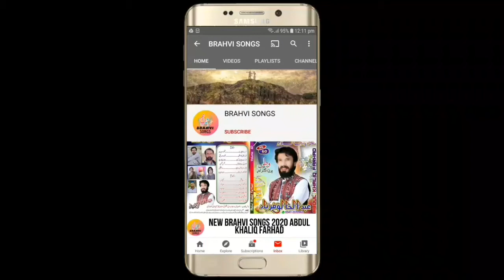BRAHVI_SONGS NEW_BRAHVI_SONGS_2021 SATAR_ADIL_VOL_188/189_PART_4